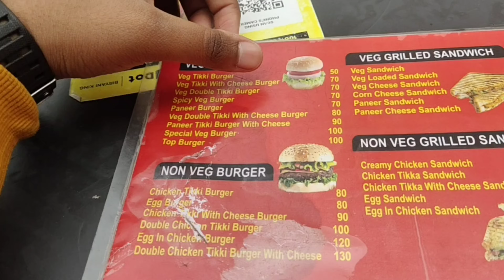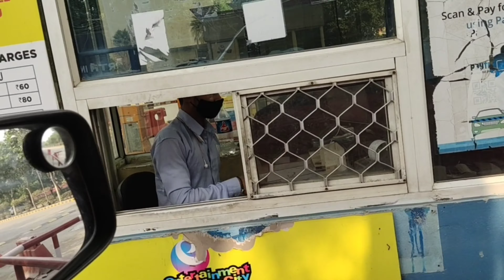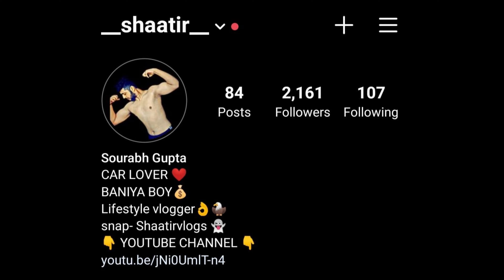Day out with mom ❤️🔥😘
Shaatir vlogs

Sourabh gupta

Fun In Sector 18 ||Noida||😋😋

Atta market sector 18 noida

vlogging with mom❤️

Keep Supporting SHAATIR VLOGS...